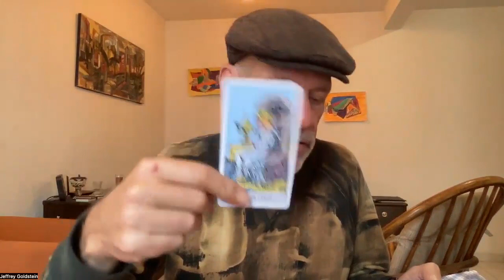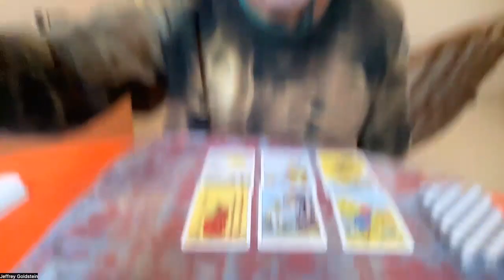LIBRA DECEMBER 2023 TAROT Eliminate Distractions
LIBRA DECEMBER 2023 TAROT
Eliminate Distractions

Big Announcements

I am a healer I specialize in
Pendulum clearing
and IET
integrated Energy Therapy